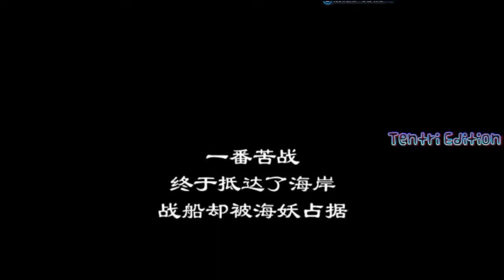God Of War demake 1/3 Mobile Version 2D Gameplay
Kratos es un personaje principal y el protagonista de la serie God of War de Santa Monica Studio, que se basó en la mitología griega, antes de pasar a la mitología nórdica. Kratos, también conocido como el "Fantasma de Esparta", apareció por primera vez en el videojuego God of War de 2005, lo que llevó al desarrollo de siete juegos adicionales con el personaje como protagonista. Kratos también aparece como el protagonista de la serie de cómics de 2010 y 2018, así como las tres novelas de la franquicia que relatan los eventos de tres de los juegos.

A lo largo de la era griega de la serie, Kratos se embarca en varias aventuras en un intento de evitar el desastre o cambiar su destino, aunque principalmente para buscar venganza de los dioses griegos, hacia quienes alberga un odio intenso, debido a su papel en su sufrimiento. Por lo general, se lo retrata como ajeno a todo lo demás y es estoico, sanguinario y arrogante por naturaleza. A menudo se involucra en actividades moralmente ambiguas y realiza actos de extrema violencia. Una vez que fue un guerrero espartano respetado, se convirtió en el "Fantasma de Esparta" después de matar accidentalmente a su familia debido a los engaños de Ares. Más tarde, vengó la muerte de su familia y se convirtió en el Dios de la Guerra después de matar a Ares. Finalmente se revela que Kratos es un semidiós y el hijo de Zeus, quien más tarde lo traiciona. La venganza es un tema central de la era griega, y cada entrega proporciona información adicional sobre los orígenes de Kratos y sus relaciones con su familia y los dioses olímpicos. En la era nórdica de la serie, Kratos da un giro positivo y se encuentra controlando su rabia y aprendiendo cómo ser realmente un padre y mentor de su nuevo hijo, Atreus. A lo largo de su viaje, luchan contra monstruos y dioses del reino nórdico, de los que se hacen enemigos.

La franquicia God of War es un título insignia de la marca PlayStation y Kratos es uno de sus personajes más populares. El personaje ha sido bien recibido por los críticos y se ha convertido en un ícono de los videojuegos, relativamente nuevo entre los personajes de franquicia más establecidos, como Mario, Link, Sonic the Hedgehog y Master Chief. El personaje ahora está asociado con otros productos y ha tenido varios cameos en los juegos de PlayStation fuera de la serie God of War.